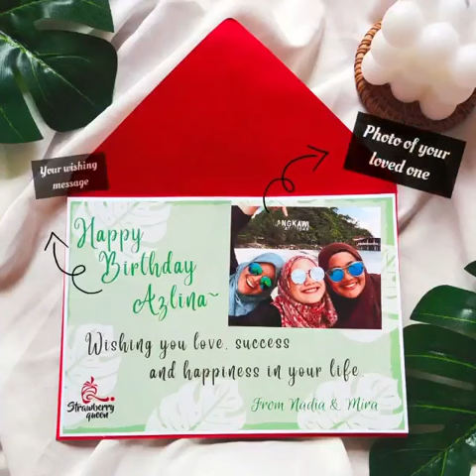Strawberry Queen Customize Wish Note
Double the happiness by sending your loved ones a "customized" wishing note.

Just Whatsapp us (click the "Whatsapp Me" button below) your wishing message and photo of your loved one, we will customize a simple wishing note for you.

p/s: We will print your wishes on High Quality Photo Paper, and it's really niceee :)